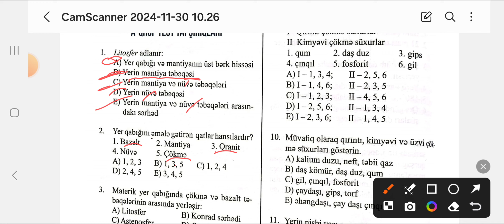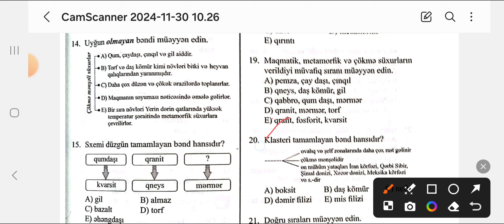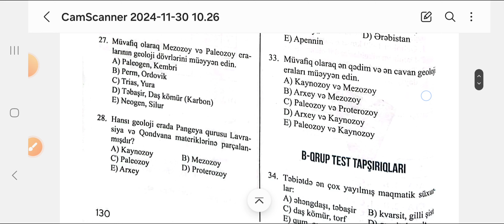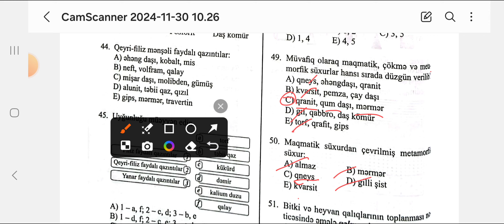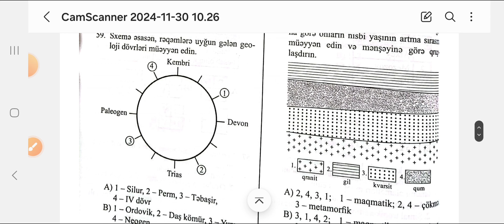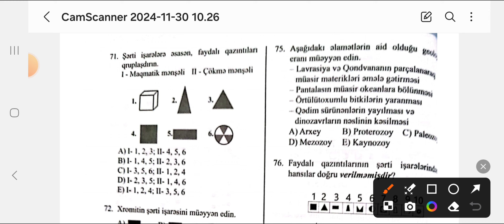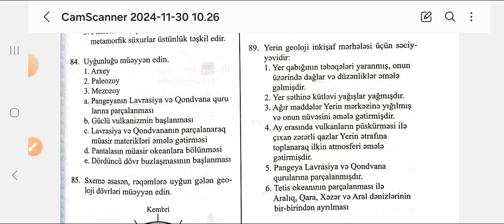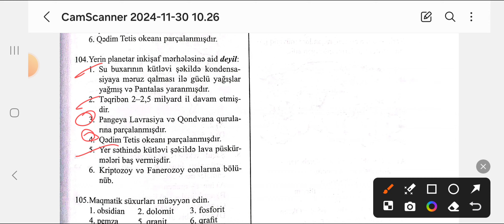Yerin planetar və geoloji inkişafı.Yerin daxili quruluşu.Yer qabığını təşkil edən süxurlar.🌍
🟡Güvən test toplusu Yerin planetar və geoloji inkişafı.Yerin daxili quruluşu.Yer qabığını təşkil edən süxurlar və faydalı qazıntılar 🌍 suallar (1-105)
Güvən test toplusu
coğrafiya test
coğrafiya test toplusu
coğrafiya test toplusu izah
coğrafiya test bankı
coğrafiya test cavabları
coğrafiya dim test toplusu
coğrafiya test toplusu 2 ci hisse
coğrafiya test izahı
coğrafiya test kitabları
coğrafiya test toplusu pdf
coğrafiya test toplusu situasiya
coğrafiya test toplusu 1
coğrafi informasiya vasitələri
Coğrafiya elminin inkişafı səyyahlar və tədqiqatçılar.Məhəllin planı
Xəritə və qlobus
Kainat və günəş sistemi.Yerin günəş ətrafında hərəkəti
Yerin öz oxu ətrafında hərəkəti
Yerin yaranması və inkişafı.Litosfer
Yerin planetar və geoloji inkişafı
Yerin daxili quruluşu.Yer qabığını təşkil edən süxur və minerallar
Litosfer tavaları.Platforma və geosinklinallar.Vulkan və zəlzələlər
Dağəmələgəlmə mərhələləri
Azərbaycanın geoloji quruluşu və mineral ehtiyatları
Yer səthinin relyefi
Endogen proseslər və relyef.Morfostrukturlar
Ekzogen proseslər və relyef.Morfosklupturlar
Materiklərin fiziki-coğrafi mövqeyi ,relyefi
Azərbaycan relyefi
Endogen relyef formaları
Ekzogen relyef formaları
Atmosfer
Yerin hava təbəqəsi.Günəş radiasiyası
Havanın elementləri.Atmosfer hadisələri
İqlim və iqlim qurşaqları
Materiklərin iqlimi
Azərbaycanın iqlimi
Günəşin düşmə bucağı.Havanın temperaturu,yağıntı və küləklər
Hava kütlələri.İqlim tipləri
Hidrosfer
Dünya okeanı və onun hissələri
Okean suyunun xüsusiyyətləri.Cərəyanlar
Quru suları
Çay.göl.buzlaq.yeraltı su və bataqlıqlar
Materiklərin daxili suları
Azərbaycanın daxili suları
Xəzər dənizi
Biosfer.Coğrafi təbəqə
Coğrafi təbəqənin komponentləri
Bioehtiyatların Yer kürəsində paylanması